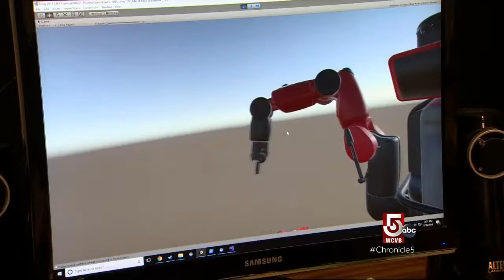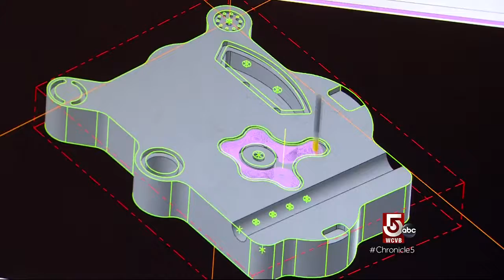Race Against the Machines: Working With Robots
Today’s robots can only do so much. They’re good at repeating narrowly defined procedures - as long as making judgments or using fine motor skills aren’t involved.